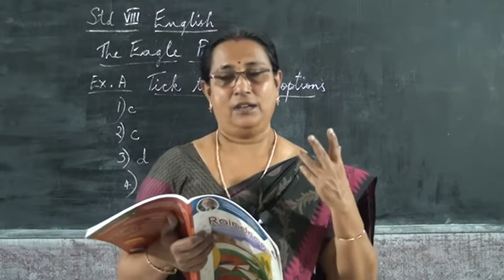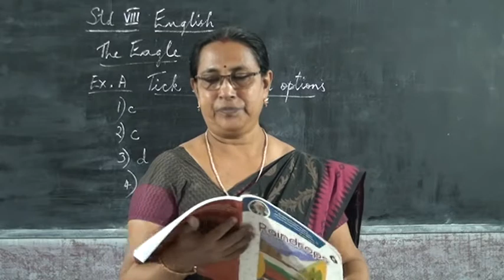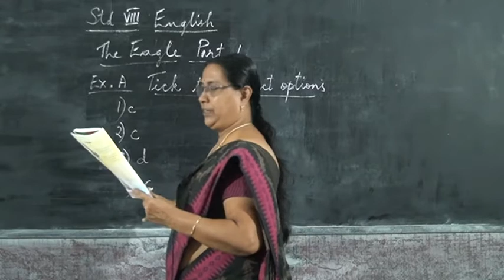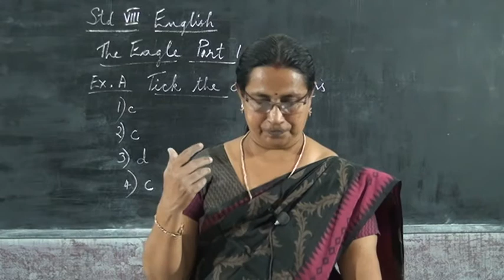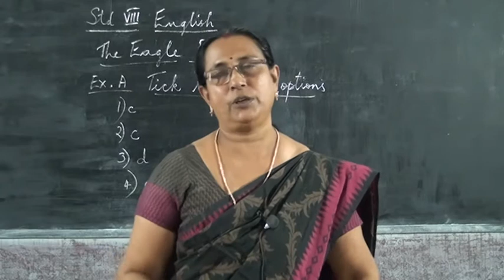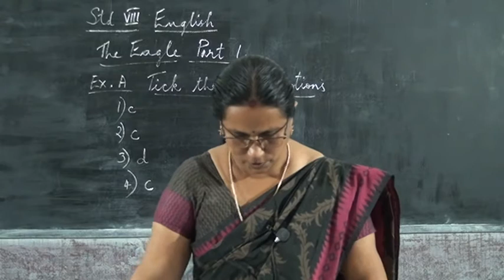8 STD ENGLISH THE EAGLE PART 1